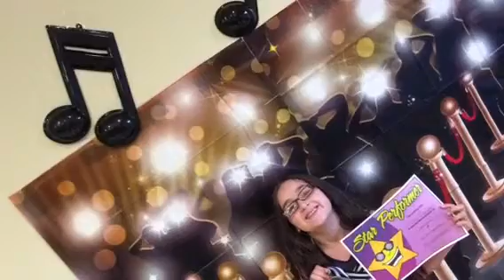Apopka's got Talent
Ariana playing violin